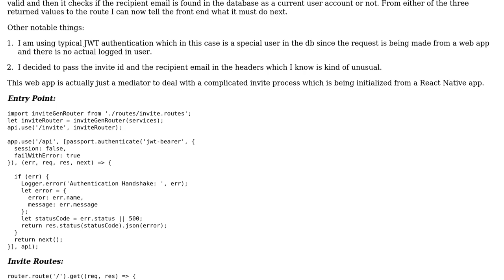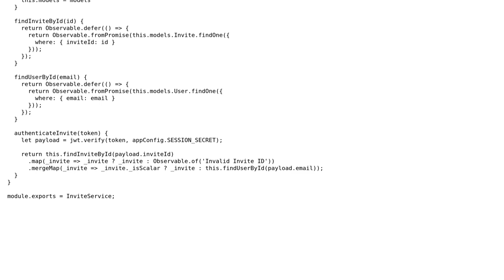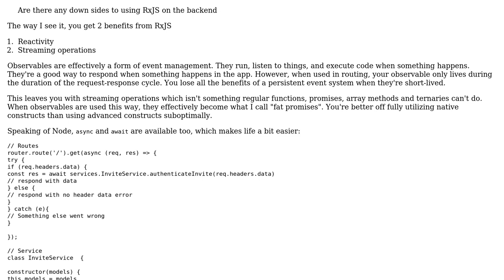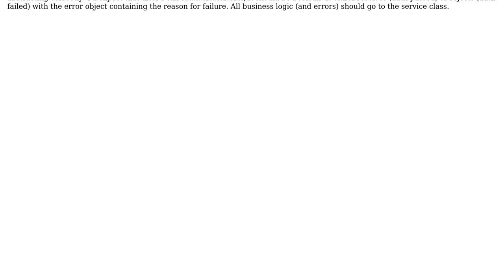Code Review: Using RxJS Observables to mediate routes in nodejs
With thanks & praise to God, and with thanks to the many people who have made this project possible! You are responsible for your own actions.